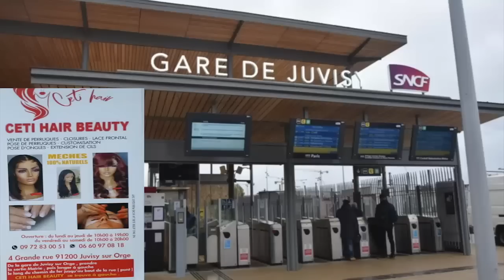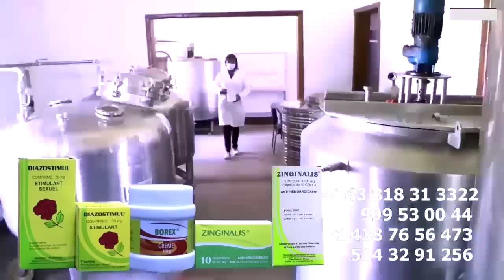Affaire CINDY Ex Ya JOS DIENA Démenti Par GESAC TSHIPOYI, MANIKE Azalaki Ex Ya BABIA, Liste Ya KOFFI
Histoire Ya Quartier Latin Affaire CINDY EX Ya JOS DIENA Démenti Par GESAC TSHIPOYI, CINDY Aza Petite Sr Na Nga Ya MASINA MA NICKE Azalaki Ex Ya BABIA, Nga Na Yebaki Muasi Ya BABIA ALIMA ,Liste Ya Interdiction Ya KOFFI Il Faut Akangisa Ba ANTI VALEUR Nioso @koffiOlomide01 @ferregolatvofficiel6883 @fallyipupa @werrasonofficiel1423